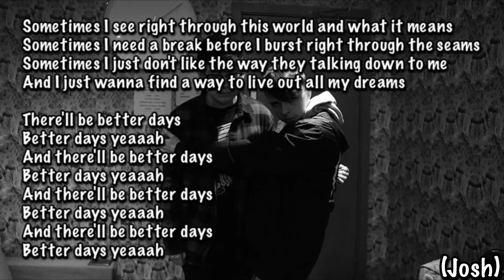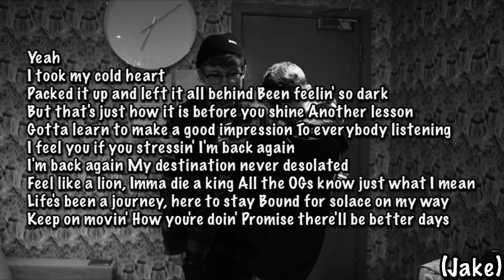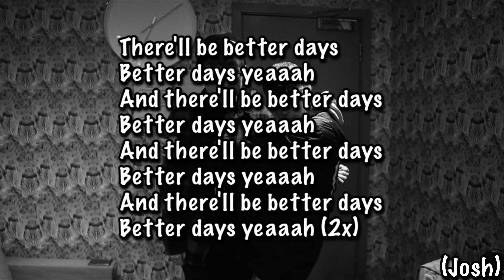Josh A & Jake Hill - Better Days Lyrics